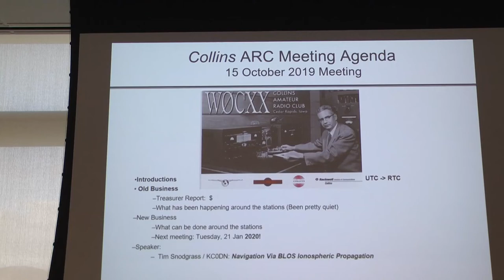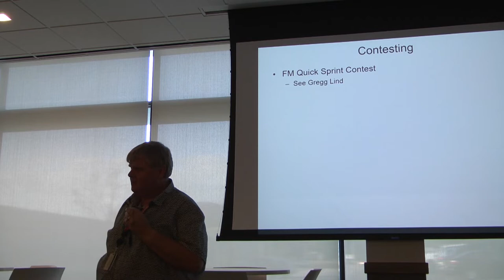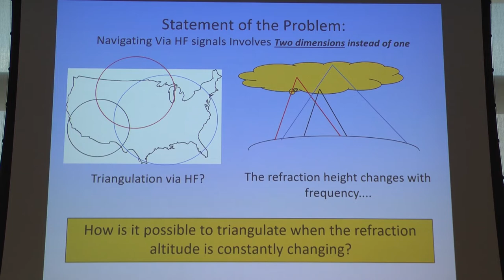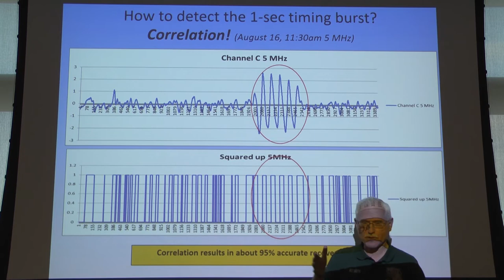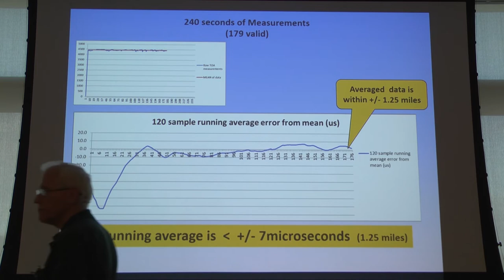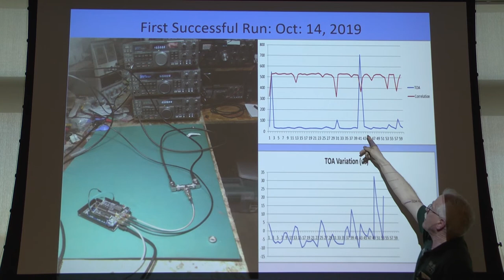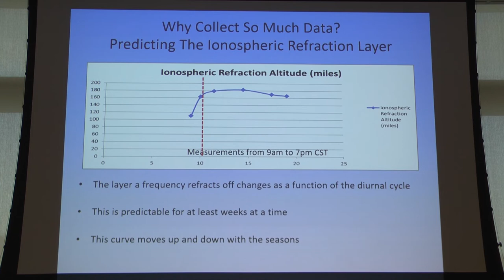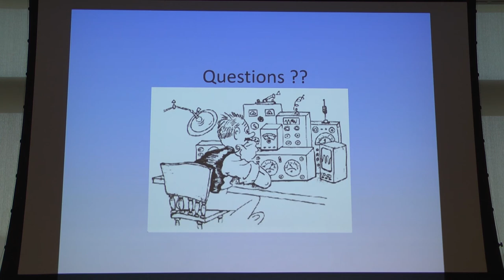Collins Amateur Radio Club Meeting 10/15/2019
Various videos from the Collins Amateur Radio Club presentations.  Normally given by well known Hams in the community